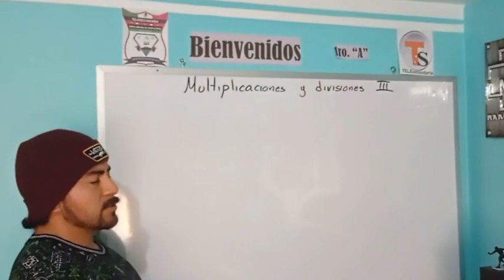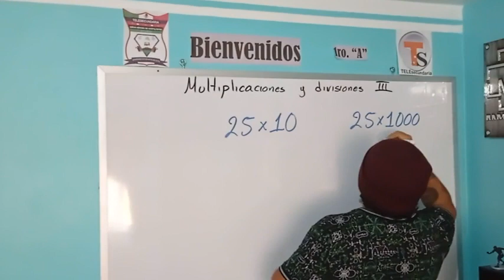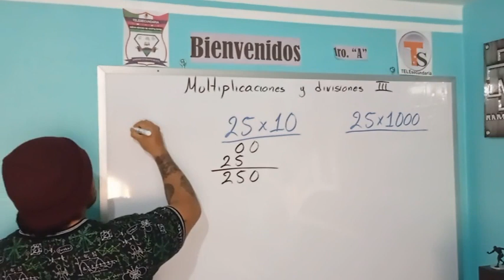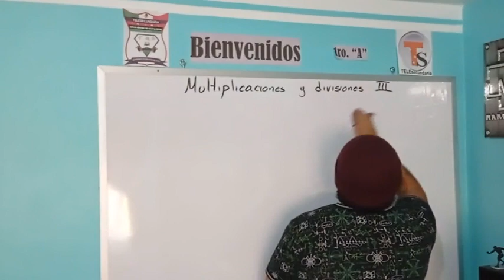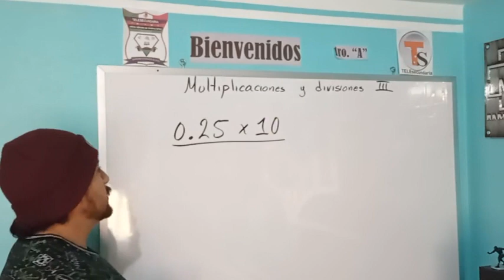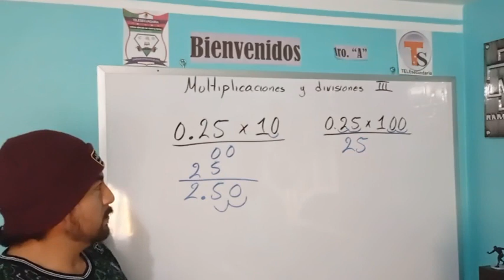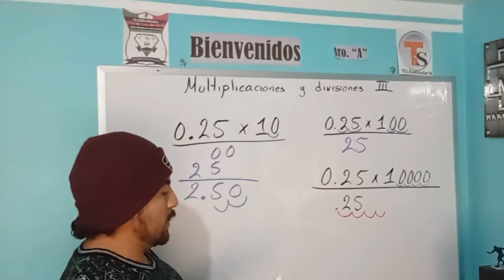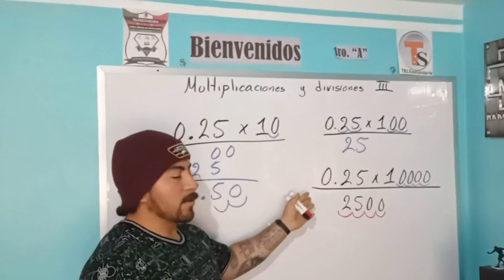Multiplicaciòn base 10